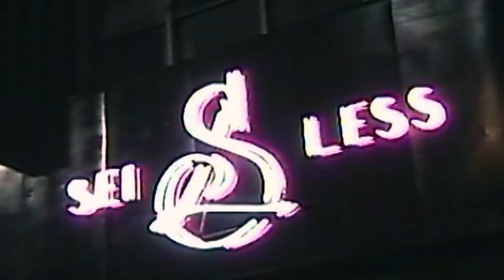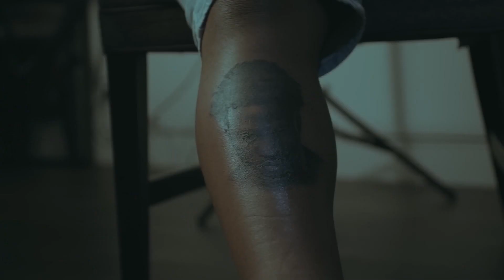Forever but with a Roddy Ricch beat (Drake, Kanye West, Lil Wayne, Eminem)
Adding the beat from "Aston Martin Truck" by Roddy Ricch to the song Forever by Drake, Kanye West, Lil Wayne and Eminem.

The beat for Aston Martin Truck was produced by Teddy Walton, Aaron Bow and Byrd.